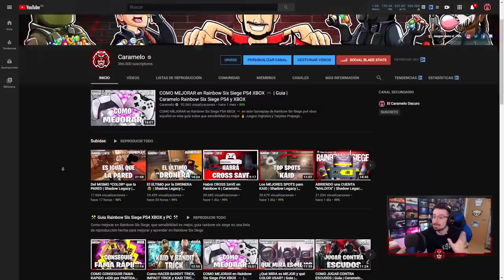🔑 TRUCO *SECRETO* con HIBANA MAVERICK y ACE | Guia | Rainbow Six Siege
TRUCO *SECRETO* con HIBANA MAVERICK y ACE en esta guia de Rainbow Six Siege español.

▬▬▬▬▬▬▬▬▬ INFORMACIÓN SETUP ▬▬▬▬▬▬▬▬▬
● CPU: Intel Core i9-9900K 3.6Ghz
● MB: Asus Prime Z390-A
● Ratón: SteelSeries Rival 300
● Cᴀsᴄᴏs: Sades A6
● Micrófono: Blue Yeti
● Fuente Alimentación: 800W Mars Gaming
● Teclado: Newskill Seiryu